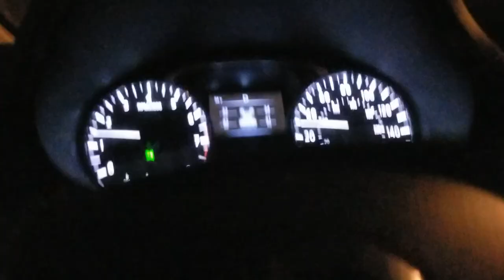Fontana Police Trying To Intimidate Me!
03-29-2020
2:15AM Pacific Time
Sierra avenue and San Bernardino